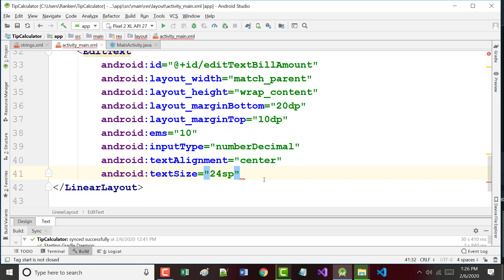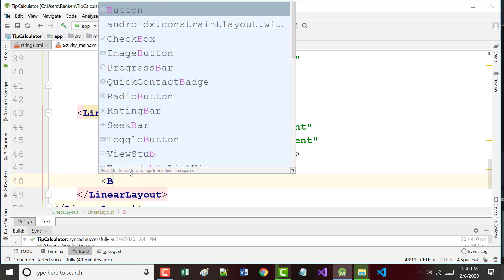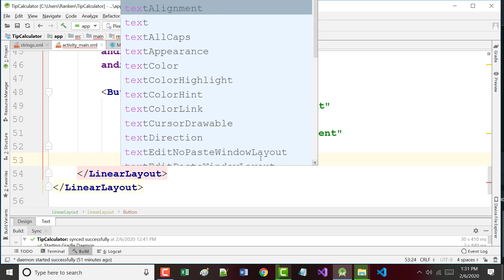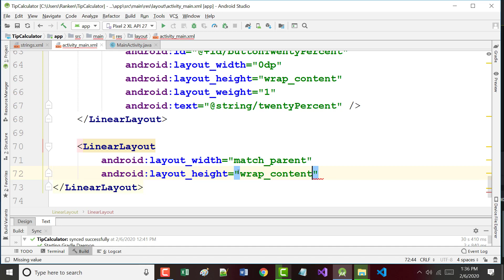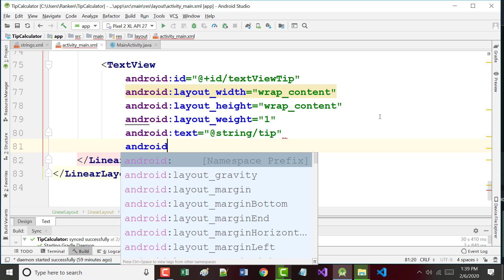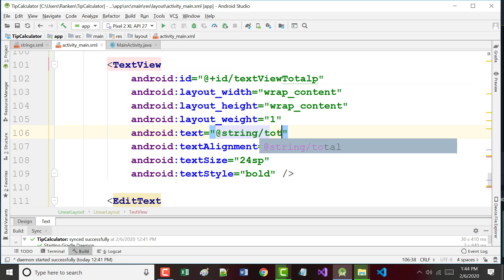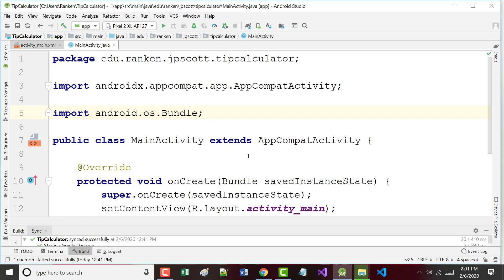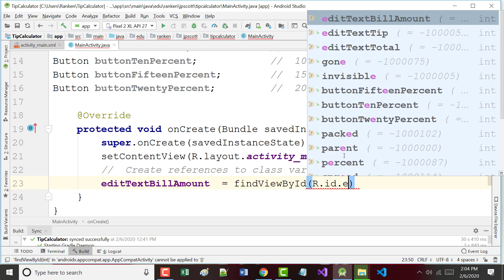AWD1112 - TipCalculator01 - Part02 - 02-06-2020